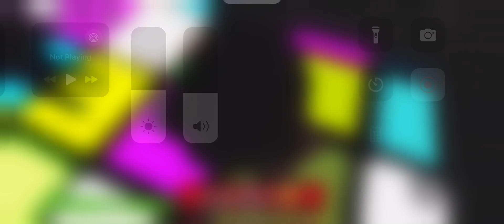StrangerBlox’s Cast Crib Tour And Clone Party